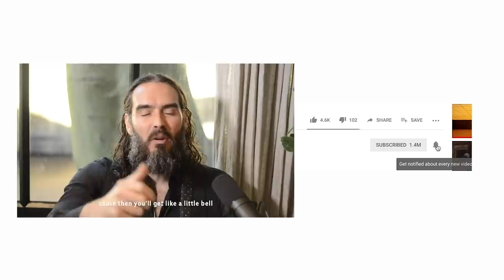Are You On Your Own Going To Unf*** Yourself?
If the answers to my problem were in my head, I would’ve found them by now
Sometimes people find this step or concept the hardest - can you on your own unf*** yourself? Can you? Or do we need to look for help from others or a Higher Power?